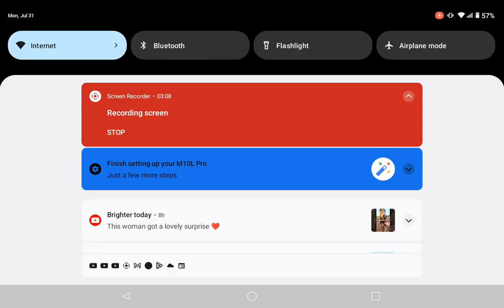glass bridge but funny part I kill all people